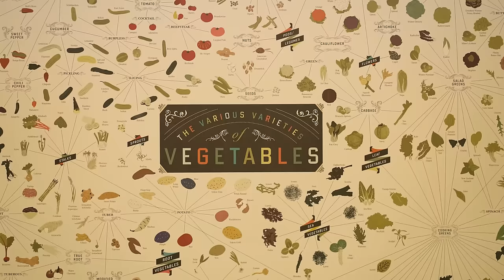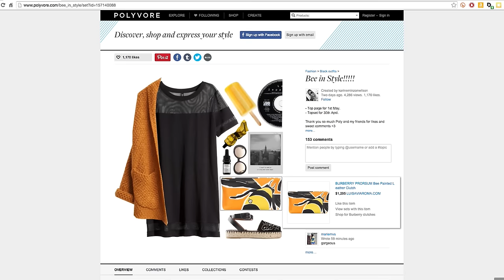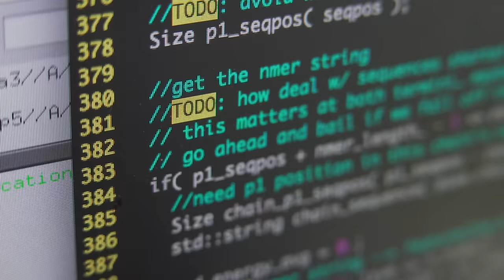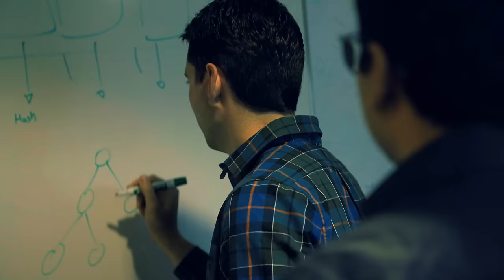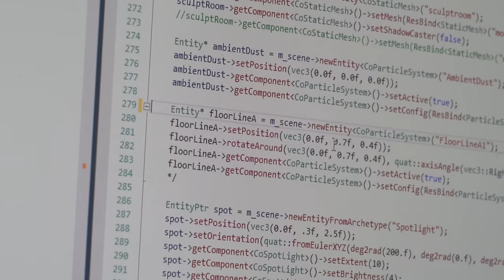Computer Science is Changing Everything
No matter what field you want to go into, Computer Science is changing that industry.
Special thanks to:
- Elena Silenok / Clothia.com
- Drew Houston / Dropbox
- Lee Redden / Blue River Technology
- Jess Lee / Polyvore
- Vida Ayong / Derisi Lab at UCSF
- Brett Witt / OPower
- Becky Farmer / Iberdrola Renewables
- Abe Alvarez / Axon Technology
- Miral Kotb / iLuminate
- Trina Roy / Pixar / Renderman
- May-Li Khoe / Inventor
- Bronwen Grimes / Valve
- Chris Bosh / NBA All-Star
- Mark Zuckerburg / Facebook

Special thanks to:
Archive.org